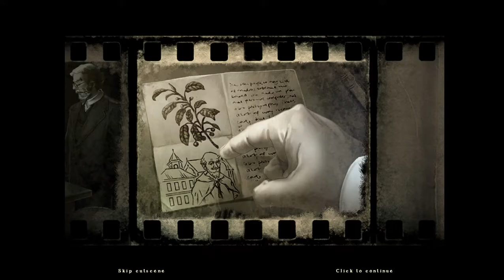Death Under Tuscan Skies - Cutscenes